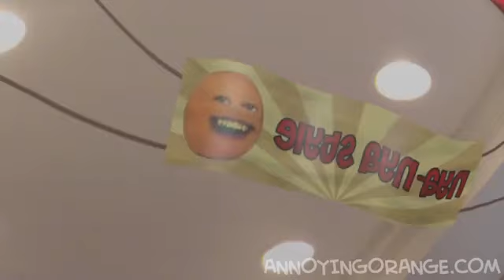Annoying Orange - ORANGE NYA NYA STYLE (GANGNAM STYLE PARODY)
I hope you enjoy it we upload quite often every week we hope you enjoy it!